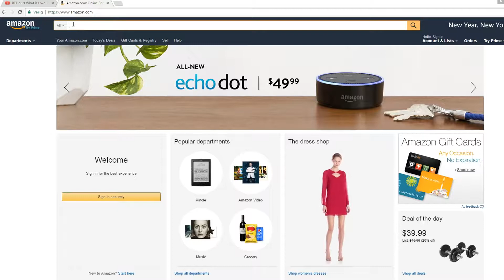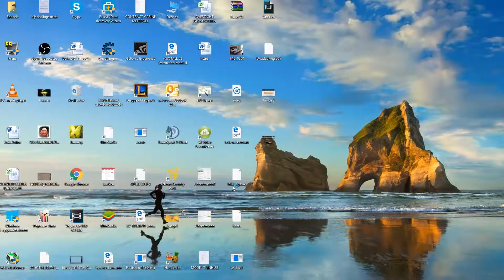What it feels like to get 4 Titan X's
hope you enjoy this short animation!

because ill upload animations every week!
Stay Tune